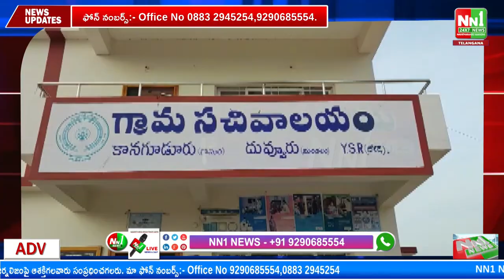దువ్వూరు : కానగూడూరు గడప గడపకు మన ప్రభుత్వం కార్యక్రమంలో MLA.రఘురామి రెడ్డి.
"nn1news live"
"nn1news luve"
"nn1news"
"nn1news live"

NN1 NEWS#
NN1 News#
nn1news live#
nn1news breaking news today#
nn1news Breaking#
nn1news Youtube on live#
nn1news Sucribe#